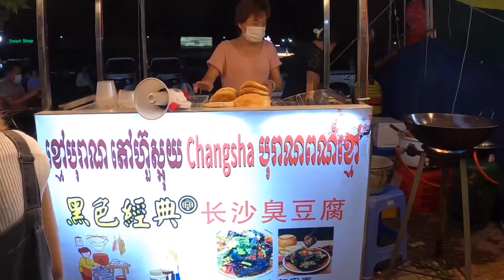Yummy Sour and Spicy Food with Many kinds of Delicious Street Food Sale After First Day of New Year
Hello! Today I will show you about Yummy Sour and Spicy Food with Many kinds of Delicious Street Food Sale After First Day of New Year.

I always travel and walking tour with my camera GoPro Hero9. If you really enjoy with my videos.